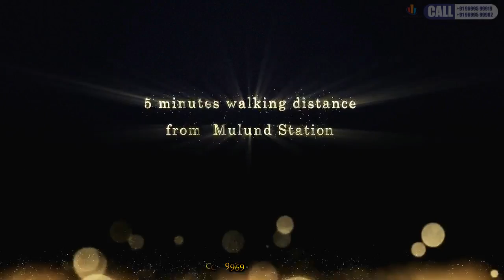Mulund Amardeep Anutham 2BHK 3BHK Mulund East , by Amardeep Constructions Mulund Eas